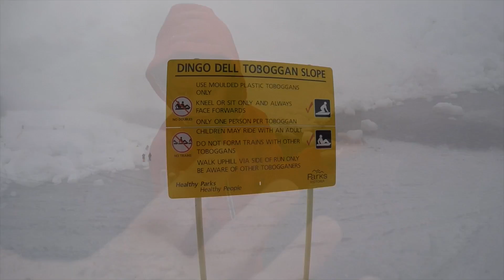Into the Snow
❄️ Tobogganing Fun at Mount Buffalo & Falls Creek – Winter 2016! 🎿

Our winter adventures in 2016 took us to Mount Buffalo and Falls Creek for some unforgettable tobogganing fun! From snow-filled slopes to laughter in the snow, the whole family had a blast on the hills.

🌟 Trip Highlights:
✅ Mount Buffalo Tobogganing – Snow fun for everyone! ❄️
✅ Falls Creek Adventures – Exploring the slopes & winter vibes 🏔️
✅ Family snow memories – Building snowmen & sledging down hills ⛄

🎥 Filmed using: GoPro Hero 4 Silver, Samsung Galaxy S4